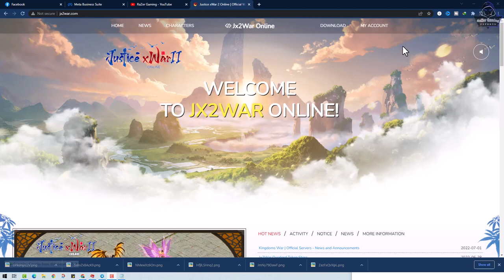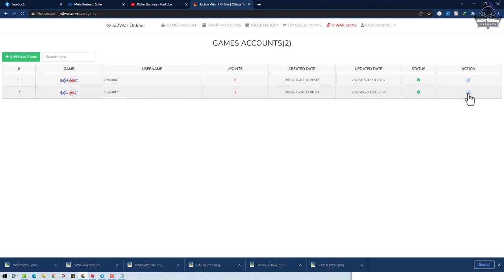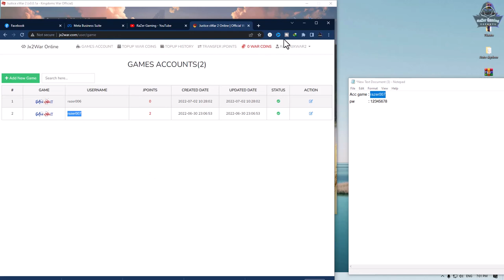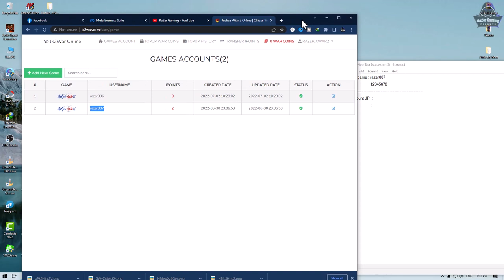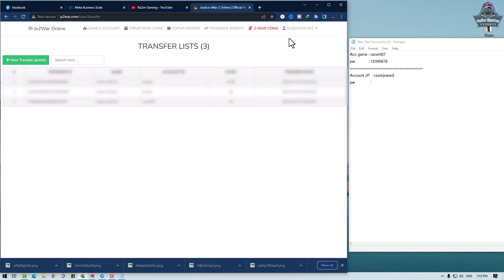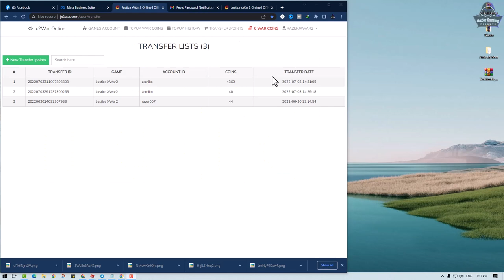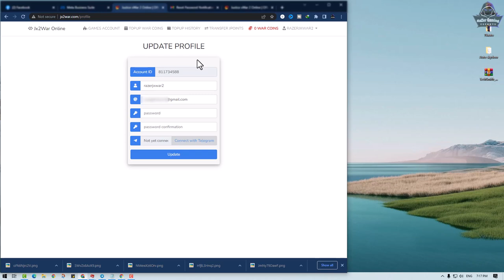JX2-របៀបដូរ Password នៅក្នុង JX War II